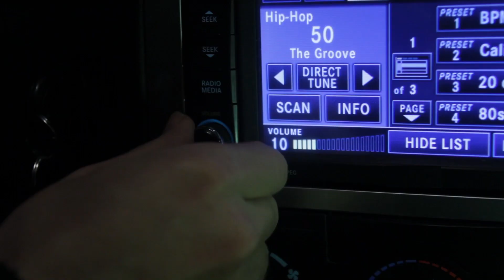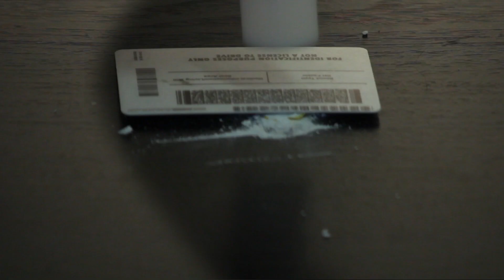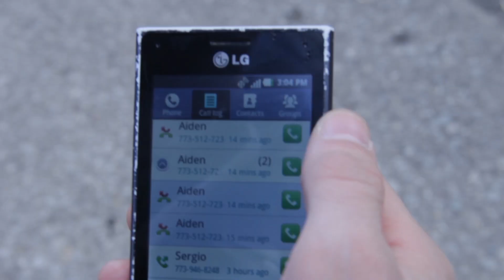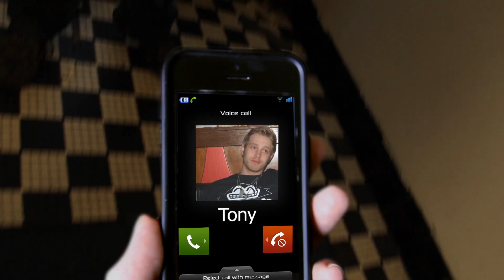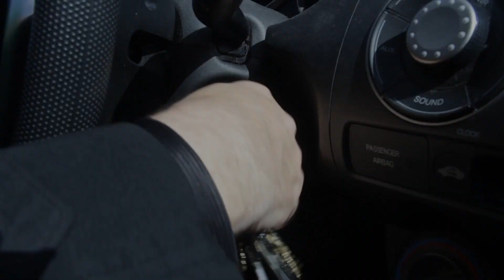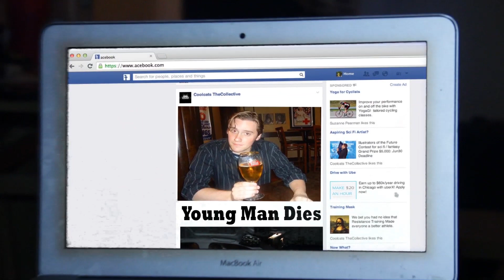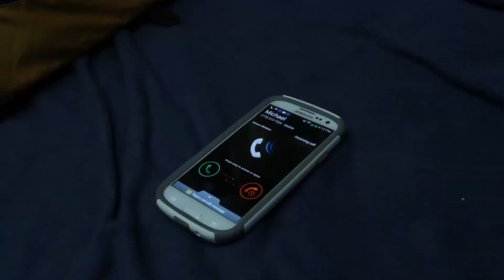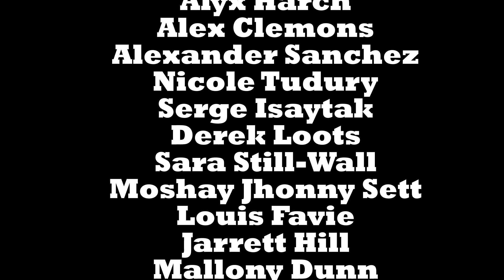Free Full Movie Action Drama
What is it about losing a friend, Aristotle described deep friendship saying, “What is a friend? A single soul in two bodies”.  in this story it will describe how justice prevails solely as a whole, When Jake acted alone to solve a Case of Cody's death,
This whole film was shot on Primitive and yet pristine Canon 60D

HI! We are Perry William Films and Production
We are professional Video Production base in USA and Philippines.  We are also independent film makers that bag local and international awards.

We also do weddings, events and corporation videos

We also cover Sports event

I hope you enjoy all our videos :)

FOR VIDEO and FILM COLLABORATION